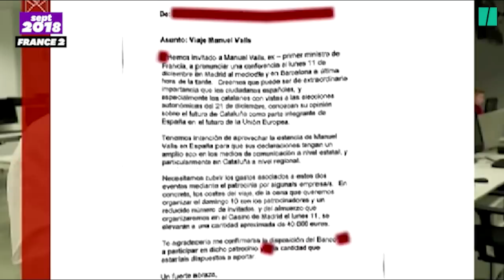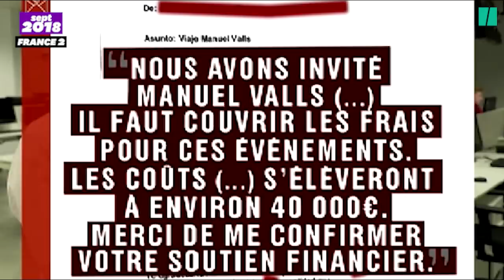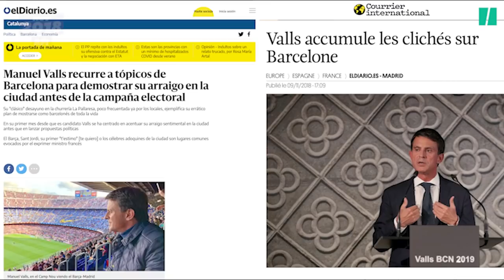Une caricature de Manuel Valls... plus vraie que nature?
Et si la parodie réalisée par la chaîne publique TV3 sur l'air de "Moi Lolita" pour moquer le nouveau départ de Manuel Valls en France n'était pas si éloignée de la réalité...